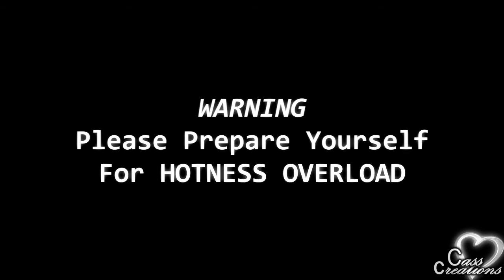♥⇇One More Night⇉♥